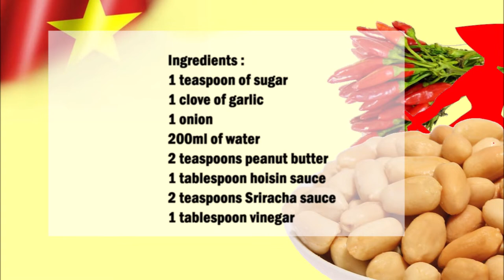Vietnamese Hoisin Peanut Sauce / 越南海鮮花生醬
English :
1 teaspoon of sugar
1 clove of garlic
1 onion
200ml of water
2 teaspoons peanut butter
1 tablespoon hoisin sauce
2 teaspoons Sriracha sauce
1 tablespoon vinegar

Finely chop the garlic and onion.
Then put all the ingredients in a saucepan and cook for 5 minutes.

中文：
1茶匙糖
1瓣大蒜
1個洋蔥
200毫升水
2茶匙花生醬
1湯匙海鮮醬
2茶匙是拉差醬
1湯匙醋

將大蒜和洋蔥切碎。
然後將所有材料放入平底鍋中煮5分鐘。